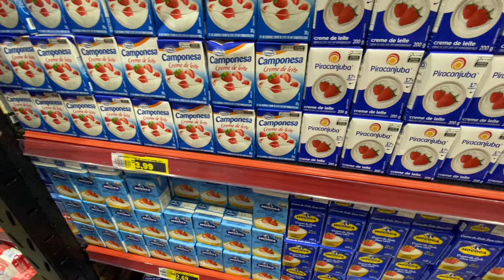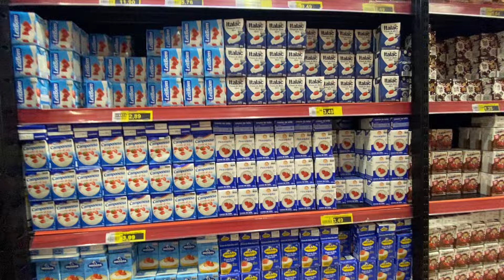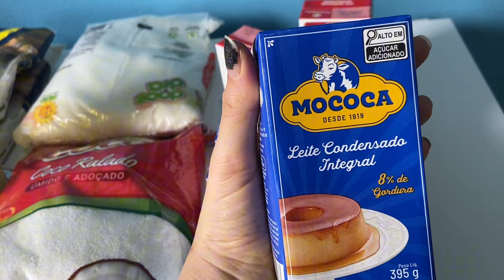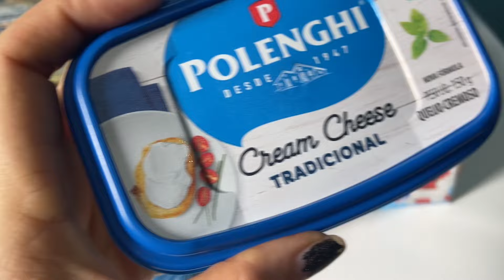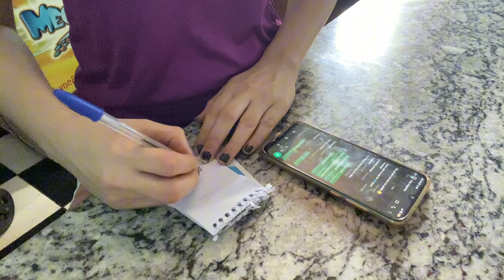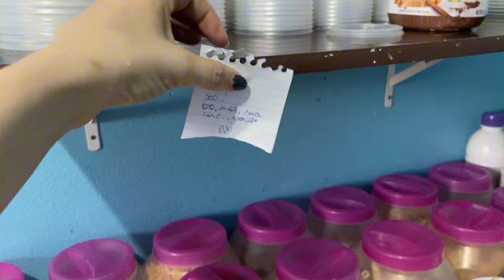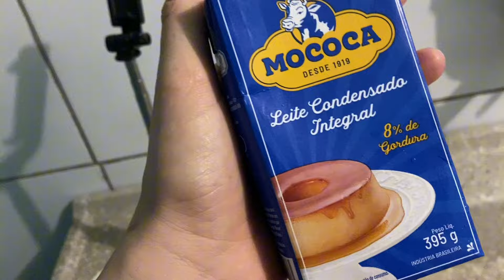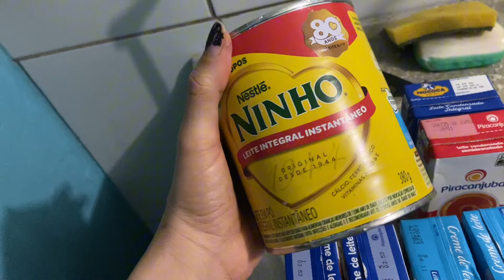Um dia comigo| Fizemos compras| Rotina de atendimento do delivery de açaí| Tive prejuízo